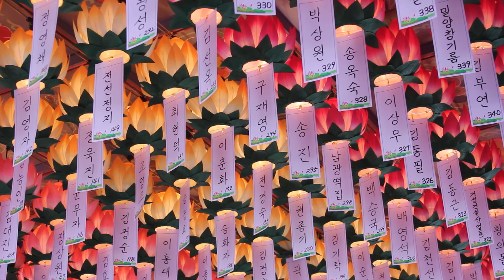대진스님 - 금강경(지혜의 완성) 강의 1회. 제1법회인유분 - (1)